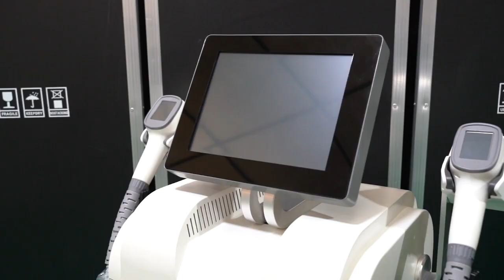Untlaser New Diode Laser 808 nm Laser Hair Removal Machine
WhatsApp New diode lasers for hair removal from factory
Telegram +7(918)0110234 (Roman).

miglior laser a diodi per la depilazione, depilazione laser, manutenzione del laser a diodi, Non c'erano lampi quando si preme il pulsante sull'impugnatura del laser a diodi, punti neri nell'impugnatura del laser a diodi, acquista un laser professionale per, capelli laser macchina di rimozione, miglior laser cosmetico, miglior laser a diodi, rimozione peli, epilazione laser, laser cinese per depilazione, video operazione laser a diodi, flash laser cosmetici, stack laser